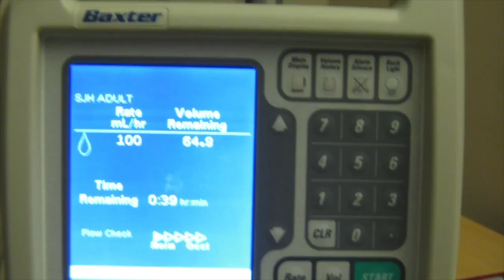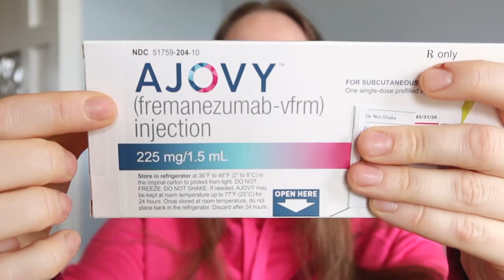How CGRP Inhibitors have Affected My Migraine Disease | What Are CGRP Antagonists?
Hi Warriors! As June is Migraine and Headache Awareness Month, in this video, I share about a new treatment for Migraine prevention called CGRP inhibitors, CGRP antagonists or simply Anti CGRPs. I briefly share how Migraine disease has affected my  life and I talk about some CGRP inhibitors that I have tried: Aimovig and Ajovy and if they have been helpful. In my next video, I'll be sharing how I inject Ajovy!